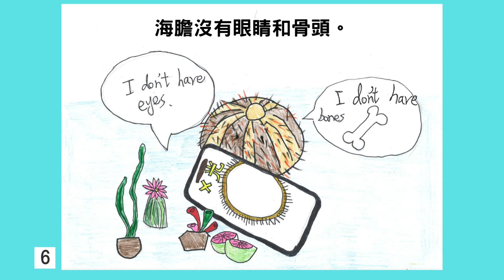馬糞海膽 Collector Urchins G1 (中)